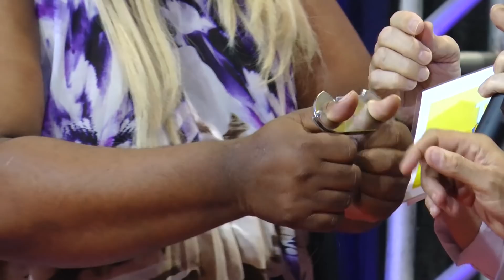TOP SHOW BLOCO 1